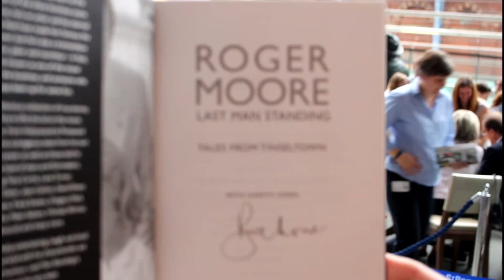For Age UK Camden / Sir Roger Moore signed book DELIVERED for charity 14/2/17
- filmed on the 4/9/14 - delivered 14/2/17 - 5th anniversary !!! - to 'Age UK Camden' HQ London :-